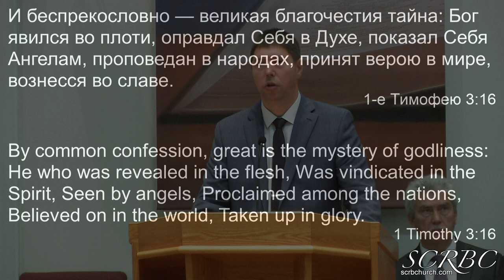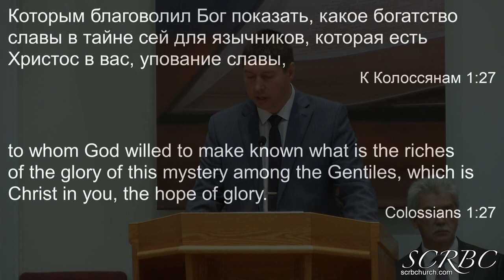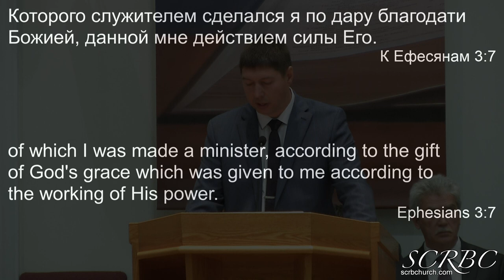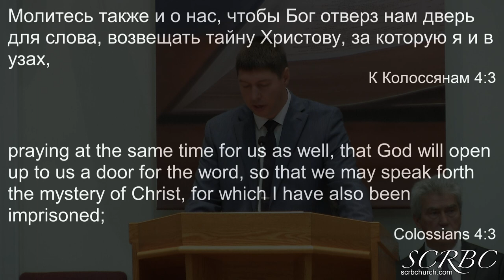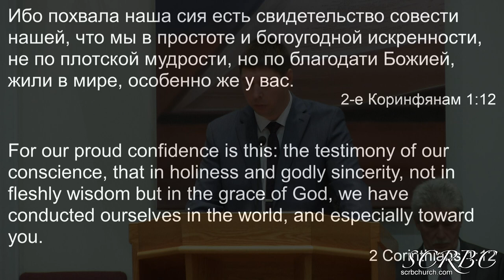05 14 2023 Хронящие таинство веры. П Гальченко.